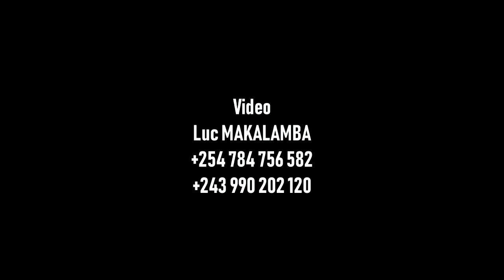BAPTISM CEREMONY OF JAMES NZANZU MUGHALIKIRA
LMAK FILMZ